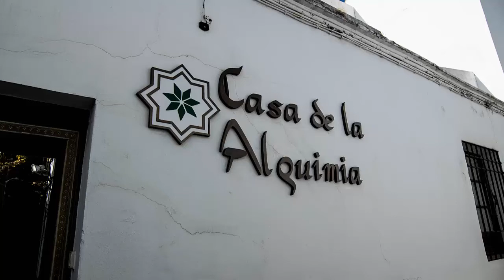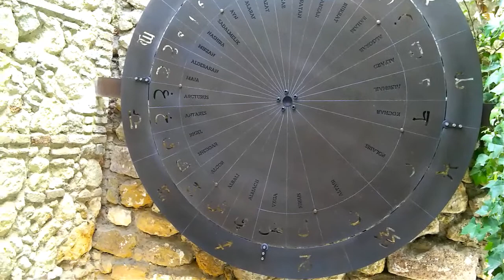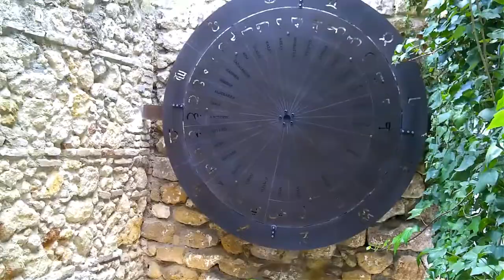Casa de la ALQUIMIA || Conoce Córdoba ⚗️🧪️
Visitamos la Casa de la Alquimia en Córdoba un museo bastante interesante  fuera de los círculos normales de los turistas pero en la misma calle de la Sinagoga.